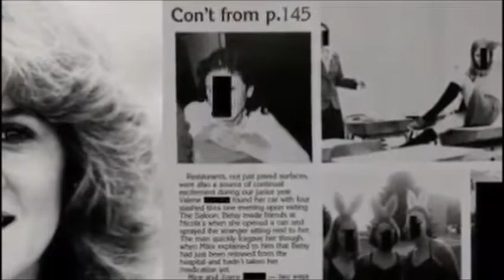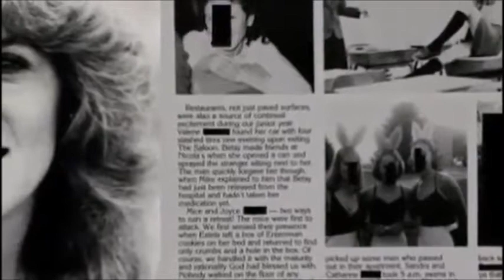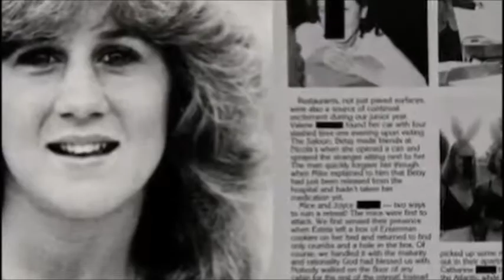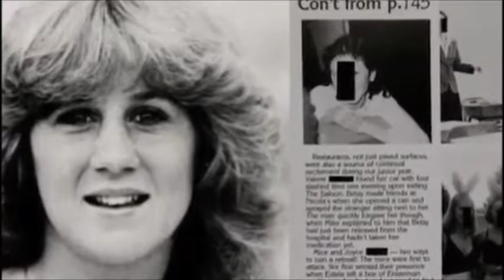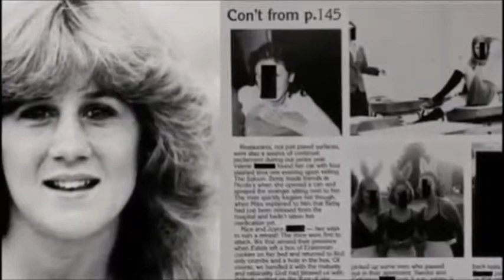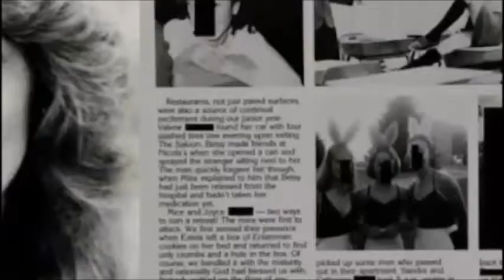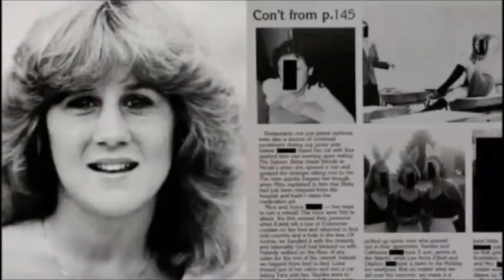Affaire Kavanaugh les manœuvres de Soros sont une atteinte à la démocratie